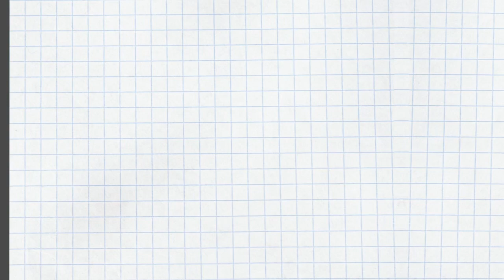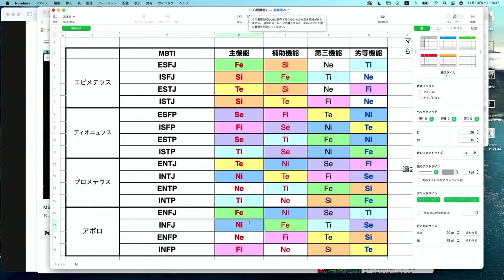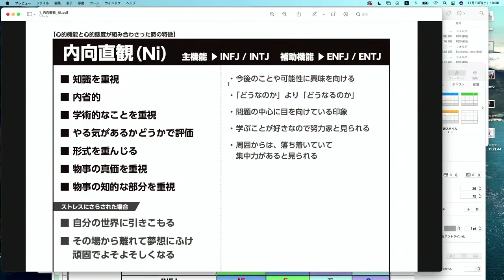MBTI®️ 内向直観タイプ INTJとINFJのストレス（1）〜内向直観タイプの特徴〜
4つの気質で異なる職場でのイラつきの原因【SP、SJ、NT、NFタイプ別】〜セルフヘルプ術 vol.24〜